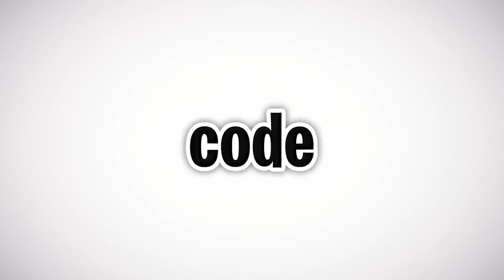My Parents Were SECRETLY from the PAST in Roblox BROOKHAVEN RP!!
We Time Travelled to the PAST in Roblox BROOKHAVEN RP!!

🛒 Hottest Merchandise!!